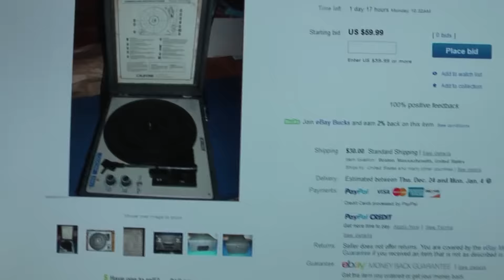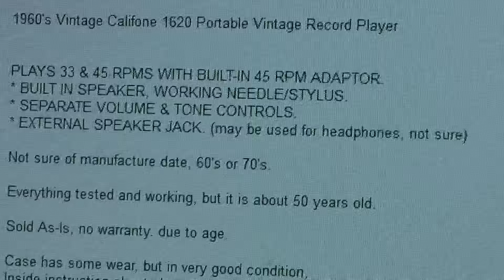A Small Ebay Rant.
A rant about sellers that are clueless of what they are selling. Then my opinion on a new Califone record player.